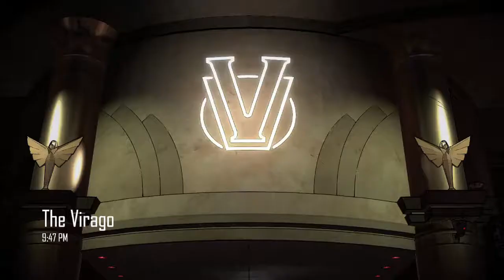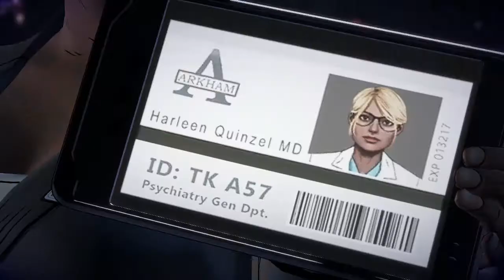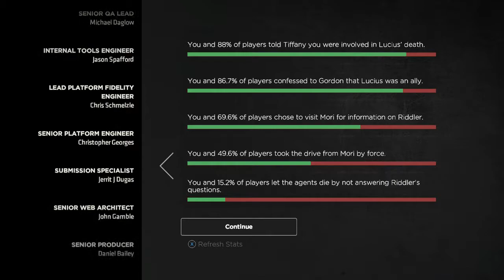Batman Enemy within part 5 So nobody saw the missle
I enjoy making these videos and I hope you enjoyed watching them.